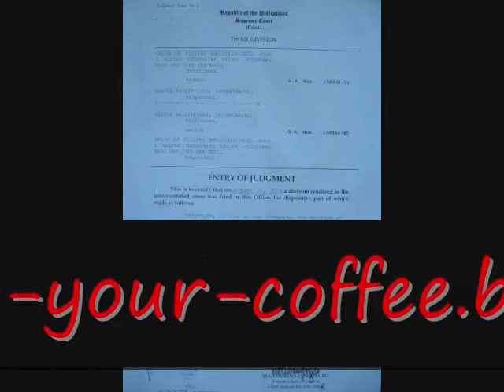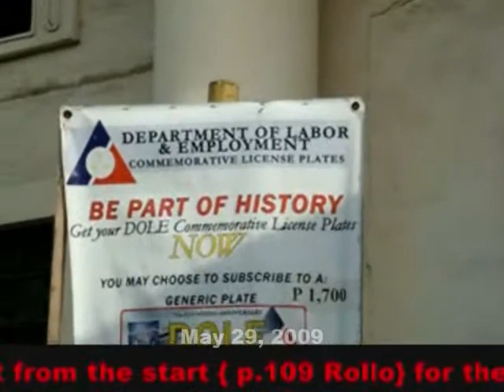Nestle Kills Workers!!! Boycott All Nestle products!!! May 29, 2009 part 2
Wrong doings seems to be right when it was done by Ne$tle Nestle's Butcher of Workers...

Chairman and CEO of Nestle Philippines Nandu Nandkishore Corporate Human Resource Head Gideon Manuel, Legal Counsel Atty. Jacinto Jack "TIGER" dela Rosa

The Supreme Court of the Republic of the Philippines in their Notice of Judgment:

"The ruling of the Court of Appeals on the inclusion of the Retirement Plan as a valid issue in the collective bargaining negotiations between UFE-DFA-KMU and Nestle is AFFIRMED. The parties are directed to resume negotiations respecting the Retirement Plan and to take action consistent with the discussions hereinabove set forth. (the Supreme Court of the Republic of the Philippines 1st Division G.R.Nos.158930-31/ G.R.Nos.158944-45 UFE-DFA-KMU VS. Nestle Phils., Inc. August 22, 2006)

And that the same has, on March 26, 2008 become FINAL and EXECUTORY and is hereby recorded in the Book of Entries of Judgments.

The previous Nestle management, by no doubt, guilty of unfair labor practice when it set as precondition for the CBA negotiations the issue on the retirement plan of the workers. The management used against us workers the already won Supreme Court decision. "The Court agrees with the NLRC's findings that the Retirement Plan was a collective bargaining issue right from the start { p.109 Rollo} for the improvement of the existing Retirement Plan was one of the original CBA proposals submitted by the UFE on May 8, 1987 to Arthur Gilmore, President of Nestle Phils..." ( The Supreme Court in G.R. No. 90231, February 4, 1991, entitled Nestle Phils. Inc. VS NLRC ) How easily can the multi-national company Nestle lambaste the decision of the highest court in the country

BOYCOTT ALL NESTLE PRODUCTS!!!